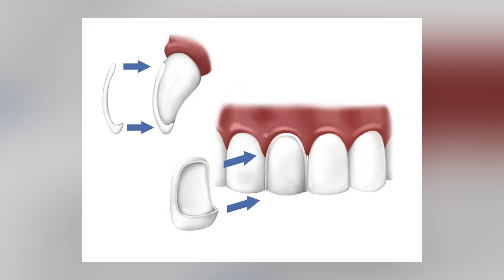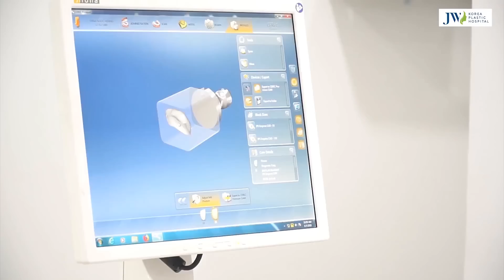Răng Sứ Veneer JW – KHÔNG CẦN Mài Răng!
Răng sứ Veneer giá bao nhiêu tiền rẻ nhất là việc sử dụng một mặt nạ bằng sứ được kết nối với răng thật của bạn bằng một loại xi măng nha khoa. Khi bạn gặp những khiếm khuyết này về hàm răng sứ Veneer của mình, bạn có thể nghĩ đến việc dán sứ JW. Đây cũng là phương pháp phổ biên nhất trong công nghệ dán Răng sứ Veneer giá rẻ được hầu hết các nha khoa ứng dụng.

Giá răng sứ Veneer nhìn chung cũng không khác biệt nhiều với mặt dán sứ tốt nhất. Mặt dán sứ không mài Răng sứ Veneer nhiều, không tác động sâu vào cấu trúc răng nên răng tự nhiên vẫn hoàn toàn khỏe mạnh. Mặt dán sứ được đánh giá răng sứ Veneer là có khả năng tạo nên vẻ thẩm mỹ cao nhất trong tất cả các loại sứ. Công nghệ làm mặt dán sứ răng sứ Veneer chiều sẽ bám chắc vào răng vĩnh viễn, không bị bong rơi ngay cả khi chịu lực nhai lớn.

Bọc răng sứ Veneer giá bao nhiêu cũng giống như răng thật, để có thể duy trì hàm răng trắng bóng, bền đẹp bạn phải thường xuyên chải răng. Thêm nữa nên sử dụng nước súc miệng răng sứ Veneer đúng nống độ để làm sạch hoàn toàn khoang miệng. Đặc biệt hạn chế cắn thức ăn vì điều này không chỉ làm hại răng sứ Veneer mặt dán mà còn có thể ảnh hưởng đến cả răng thật của bạn.

Phục hình răng sứ Veneer ưu ái cho hàm răng của bạn những loại thực phẩm mềm, lỏng dễ ăn, đặc biệt là tuần đầu sau khí dán sứ. Nếu như chuyên gia nha khoa điều trị răng sứ Veneer không có kinh nghiệm có thể làm hỏng tủy răng, mài phạm vào giây chằng lợi. Hiệu quả của mặt dán sứ răng sứ Veneer chỉ phát huy tốt khi được làm răng đúng kỹ thuật và chăm sóc tốt cho răng. Không nên hút thuốc lá quá nhiều hoặc uống nhiều cà phê vì răng sứ Veneer chúng có thể làm xỉn màu răng.

Giá làm răng sứ Veneer thẩm mỹ sử dụng cho tất cả mọi những tình trạng có nhu cầu thẩm mỹ răng, có thể chỉ định. Điều này vô cùng quan trọng để phát huy hiệu quả của mặt dán răng sứ Veneer, giúp bệnh nhân làm răng đúng kỹ thuật. Phương pháp này hiện chưa được biết đến nhiều răng sứ Veneer ở Việt Nam nhưng ở các nước châu Âu và các nước phát triển tại châu Á.

Răng sứ Veneer cũng là lý do tại sao mặt dán sứ Nano đang thay thế hoàn hảo cho mặt dán sứ giá rẻ. Mà phương pháp mặt dán sứ nano bảo tồn răng thật răng sứ Veneer nên tỷ lệ mắc bệnh lý hoàn toàn như bình thường. Tuy nhiên chúng cũng có thể bong bật nếu nha sĩ gắn không đúng răng sứ Veneer kỹ thuật hay do bạn thường xuyên nhai kẹo cao su. Răng ngả màu do nhiễm kháng sinh, do răng sứ Veneer hút thuốc hoặc ăn uống các loại thực phẩm đậm màu. Chia sẽ video này đến mọi người tại